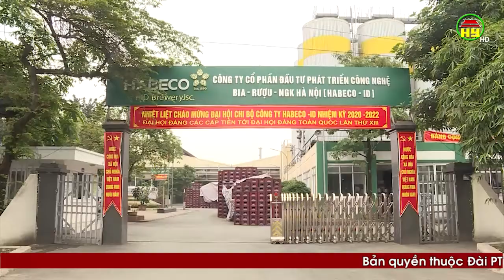15 nghìn lao động ở Hưng Yên bị ảnh hưởng, mất việc làm vì dịch Covid-19